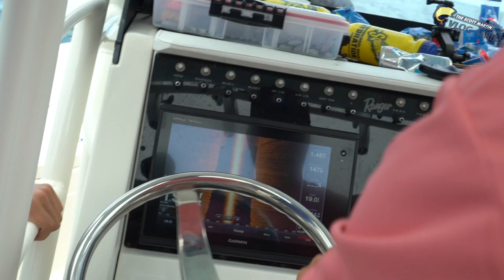We went IKE-JIME on that Fish! - Ft. Duck Dynasty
Fishing Trip turns into Sam showing us how to Ikejime (活け締め) or Ikijime (活き締め) our catch for dinner. This is a method of paralyzing fish to maintain the quality of its meat. We also had a blast trying to figure out how to catch those tricky Tarpon. Special guest are my Son Reed Martin, friend Kody Durance and Justin Martin & Godwin from Duck Dynasty.

Be sure to follow Sam the Chef on IG @Slamueledwards

Make sure to check out Tackle Box in Marathon for all your Crabs and Tackle
Ask for Chris - He will hook you up!

Tag us in your fish pictures for an opportunity to be in the "Shout Out"

AWESOME 🔥🔥 Check out the cool clothing, rain gear and hats we are wearing

-- SOCIAL MEDIA --

Tom's Instagram - Tomredington

Scott's Sunglasses

-- FISHING EQUIPMENT --

Okuma TCS 7.6H Flipping Rod
Okuma TCS 7.11XH Mat Daddy Rod
Okuma TCS 7.3H Frog Swimbaits Rod
Okuma TCS 7.0H Worm/Jigging Rod

Steinhauser Scott Martin Travel Combo: Find them at your nearest Walmart

P-Line Tactical
P-Line X Braid